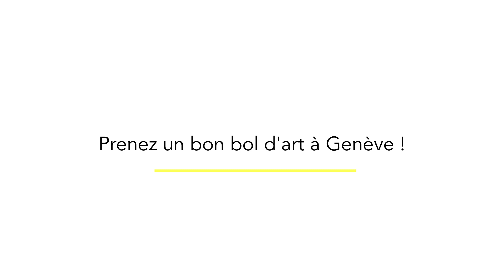Art Now ! by Frédéric Elkaïm : comprendre enfin l'art minimal et conceptuel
Mouvements fondamentaux pour comprendre l'art aujourd’hui mais souvent mal connu ou compris, l'art minimal et l'art conceptuel proposent une vision radicale. Présentation du cours en 3 minutes.